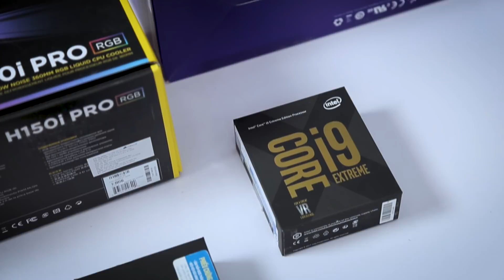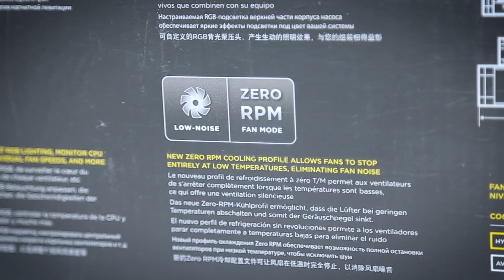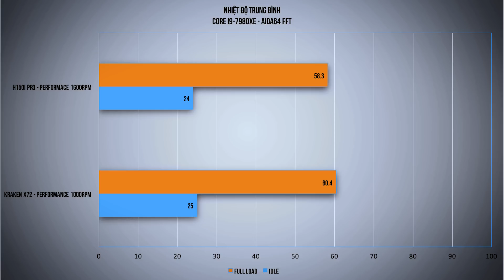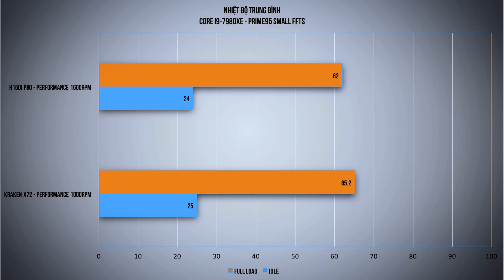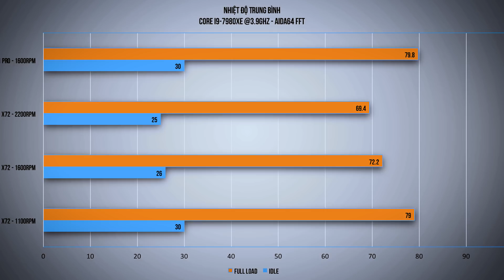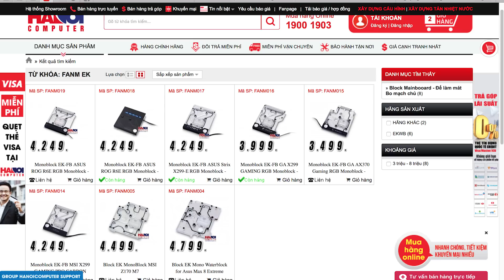NZXT Kraken X72 VS Corsair H150i - Đâu Là Tản Nước All In One TỐT NHẤT? | HANOICOMPUTER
Tản nhiệt nước luôn là sự lựa chọn số 1 về hiệu năng cho người dùng nhưng đâu là mẫu tản nhiệt nước tốt nhất dành cho các bạn mà không phải custom thì đây chính là video dành cho các bạn. Cuộc chiến giữa 2 con quái vật tản nhiệt nước AiO NZXT Kraken X72 và Corsair H150i Pro đâu sẽ là người thắng cuộc. Các bạn hãy cùng Hanoicomputer tìm hiểu trong video này nhé!

 HANOICOMPUTER., JSC
* Showroom 2: Số 43 Thái Hà - Trung Liệt - Đống Đa - Hà Nội
* Showroom 3: A1-6, Lô 8A Lê Hồng Phong – Ngô Quyền – Hải Phòng
* Bán hàng trực tuyến:
* Ship hàng toàn quốc - Giao hàng miễn phí trong nội thành Hà Nội và Hải Phòng